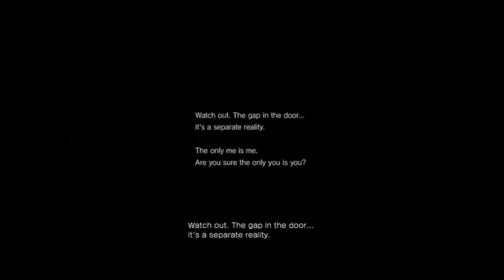Silent Hill 9 (Silent Hills) Teaser Demo Gameplay: CREEPY as HELL! / Part 1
LET'S PLAY! Silent Hill 9 (Silent Hills) teaser demo gameplay! Part 1 of 4 of probably the creepiest, most disturbing game I've seen yet!

Tags used in this video:
Intro made with Adobe After Effects CC